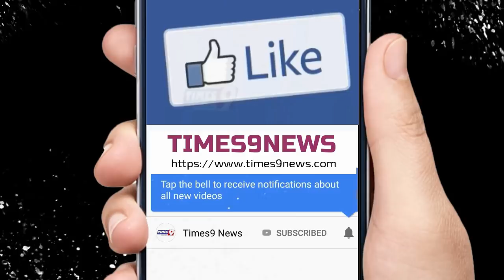CWC में Congress के नए अध्यक्ष के नाम पर फैसला ? Rahul Gandhi की जगह Mukul Wasnik हो सकते है अध्यक्ष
CWC में Congress के नए अध्यक्ष के नाम पर फैसला ? Rahul Gandhi की जगह Mukul Wasnik हो सकते है अध्यक्ष | times9 news

कांग्रेस का नया अंतरिम अध्यक्ष चुनने के लिए दिल्ली में कांग्रेस कार्यसमिति (CWC) की बैठक दिल्ली में चल रही है. इस बैठक में राहुल गांधी, सोनिया गांधी और मनमोहन सिंह समेत कांग्रेस की टॉप लीडरशिप शिरकत कर रही है.  सूत्रों का कहना है कि मुकुल वासनिक अध्यक्ष पद के दावेदारों में सबसे आगे हैं. आपको बता दें कि लोकसभा चुनावों में मिली करारी हार के बाद कांग्रेस अध्यक्ष राहुल गांधी ने इसकी जिम्मेदारी लेते हुए अपने पद से इस्तीफा दे दिया था. जानकारी के मुताबिक शनिवार को होने वाली कांग्रेस वर्किंग कमेटी (सीडब्ल्यूसी) की बैठक में दो दशकों में पहली बार गांधी परिवार से बाहर के किसी शख़्स को पार्टी की कमान मिल सकती है.

decision on new congress chief tomorrow mukul wasnik is front runner-sources